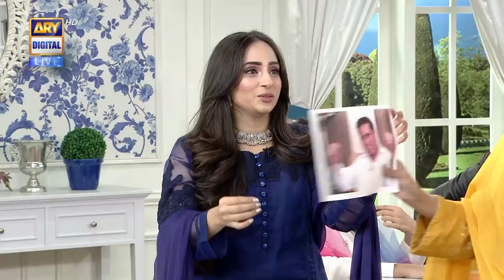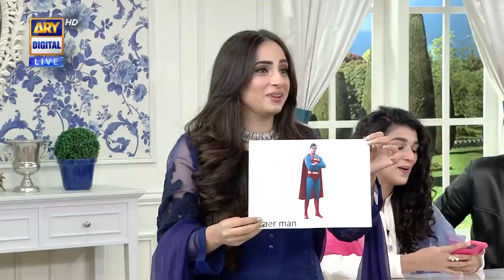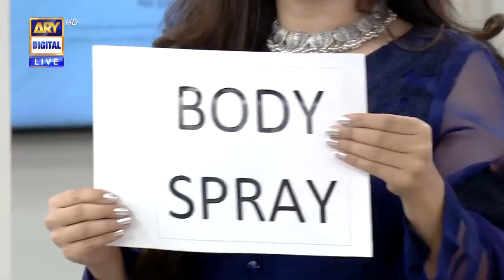Andaza Laga Ke Jawab Dena Hai - Inaya Khan - Agha Mustafa Hassan